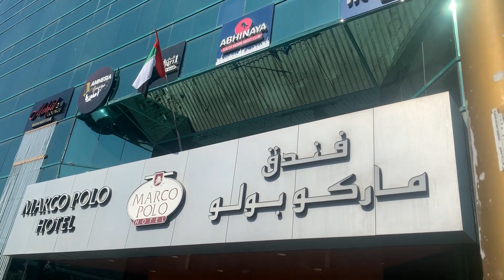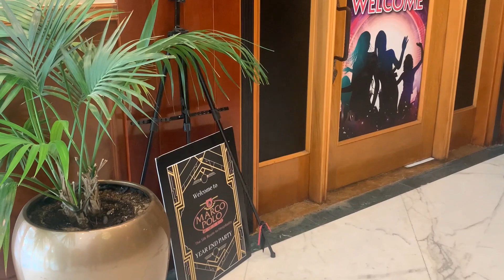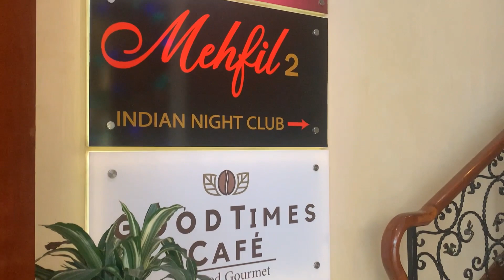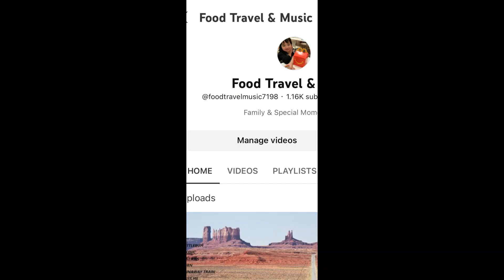Marco Polo Hotel Deira Dubai